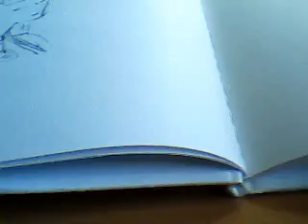Sketchbook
Sketchbook preview.